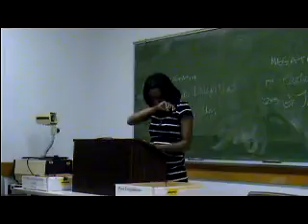1AR Soda Tax.MPG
MW Winter 2011 6:00